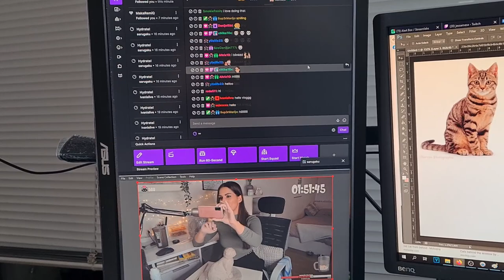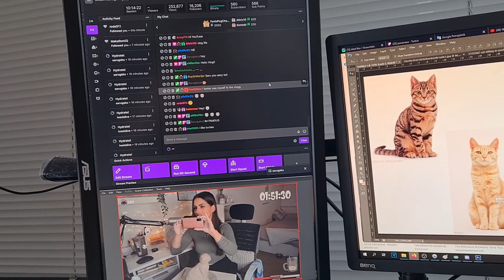I DID 12h STREAM AND IT WAS AMAZING Vlog#15 | JESSAMESA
Epidemic sounds